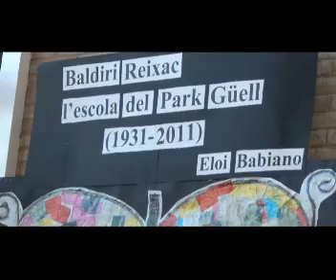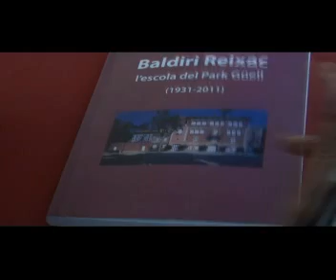Eloi Babiano i el llibre "Baldiri Reixac, l´escola del Park Güell"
EloiBabiano0707078g-220413-3
Taller d´Historia de Gràcia